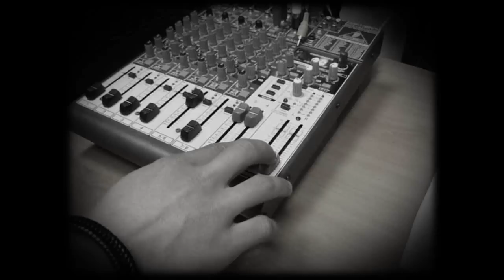Daksito ft. Ben Johnson & Ivaka - Последен стих (official video)